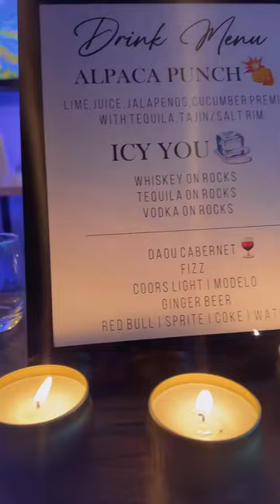Alpaca Hookah Tasting Event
Alpaca did a blind-tasting event here at Alpaca Bowls HQ, pushing to create a meaningful connection between our passions, ourselves, and each other

As hookah evolves, we must step back, think with our creative minds, and envision the future together. The more positive of a space we can provide and create, the more reflective this experience will feel.